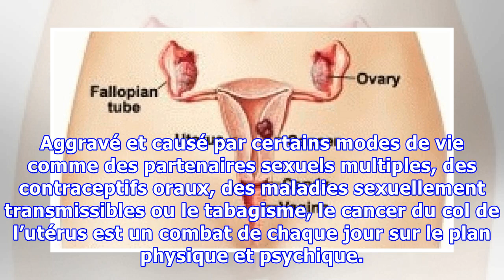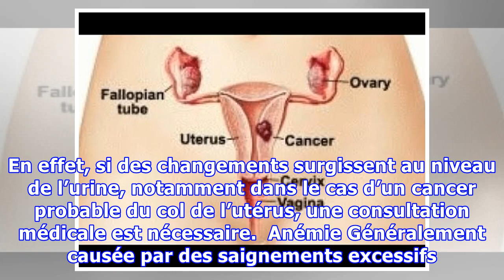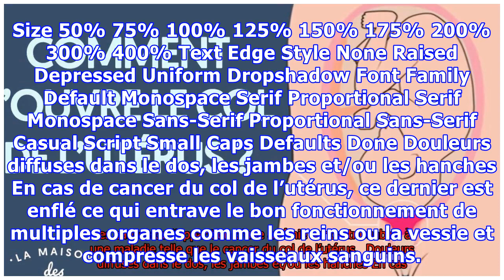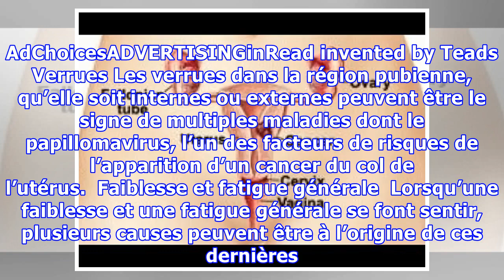7 signes du cancer du col de l’utérus que les femmes doivent vérifier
7 signes du cancer du col de l’utérus que les femmes doivent vérifier
Touchant la partie basse et étroite de l’utérus, le cancer du col de l’utérus est une maladie qui affecte d’une part la santé de la femme mais aussi sa féminité. Aggravé et causé par certains modes de vie comme des partenaires sexuels multiples, des contraceptifs oraux, des maladies sexuellement transmissibles ou le tabagisme, le cancer du col de l’utérus est un combat de chaque jour sur le plan p...